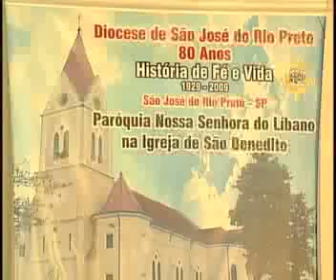SJRioPreto1.mp4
1 parte do Programa Memorias do Libano, numa viagem realizada pelo arcebispo maronita do brasil, Dom Edgard Madi à São José do Rio Preto final de 2009 e exibido na TV Canção Nova em janeiro de 2010.